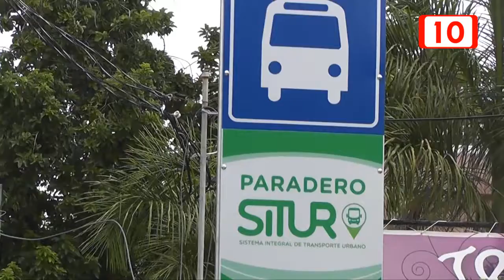95270 “Fructífera” participación de Mérida ante ONU Hábitat